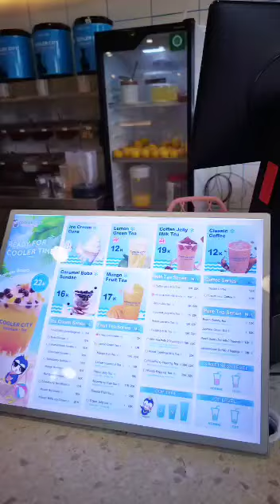Cooler City icecream & tea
Let's take a look at what makes us different from Mixue.